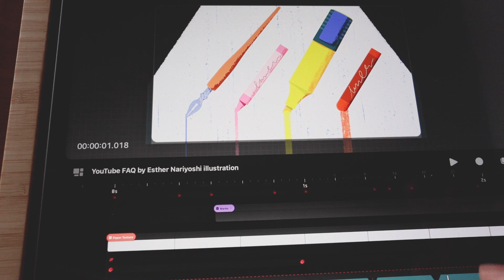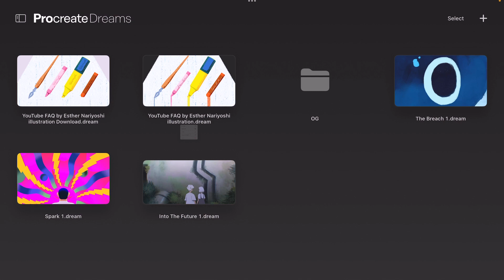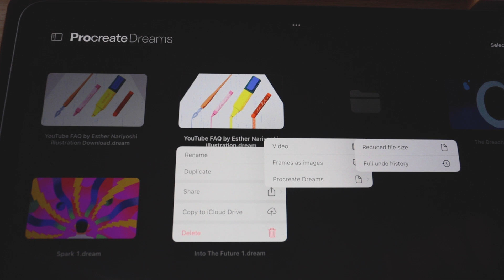Share and Export in Procreate Dreams | Procreate Dreams FAQ for Beginners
🌟 Tutorial Overview:
This tutorial guides you through various methods of sharing and exporting your creations in Procreate Dreams. Whether you're a beginner or an experienced user, learn the ins and outs of effectively sharing your work. Follow the instructions in the description to download the exact file and practice along!

🔁 What You'll Learn:

Standard sharing and exporting options within Procreate Dreams.
Sharing as a video, frames as images, or a single current frame.
Exploring custom settings for tailored export options.
Uncovering hidden features in the theater view for sharing.
📁 Key Techniques:

Accessing different export options from both the project and theater view.
Understanding the implications of sharing Procreate Dreams files with full undo history.
Managing file sizes when sharing detailed creation processes.
🔧 Practical Tips:

Comparing standard and advanced export options.
Making informed decisions on the best way to share your digital artwork.